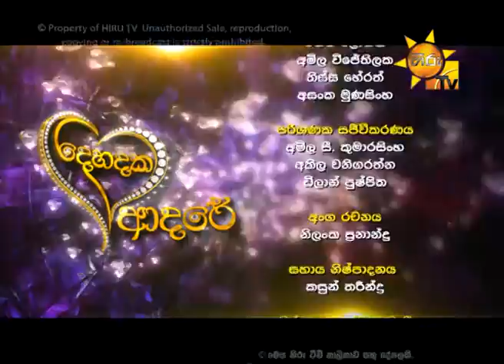Hiru TV Dehadaka Adare EP 20 - Roy & Sumana | 2016-02-21